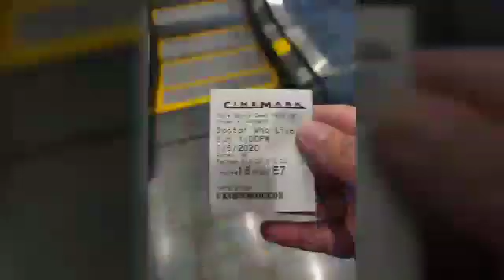Doctor who live Q&A